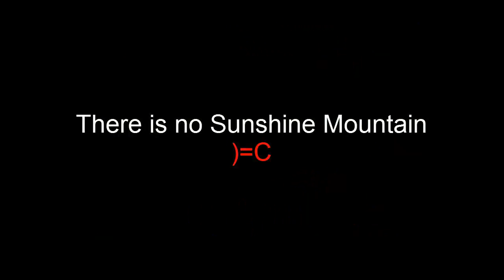I Play The Unfair Platformer [Re Upload]